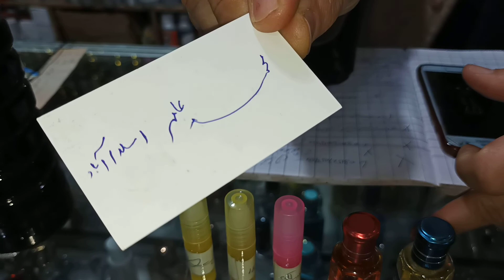January 3, 2022